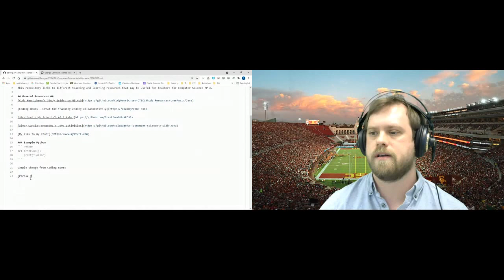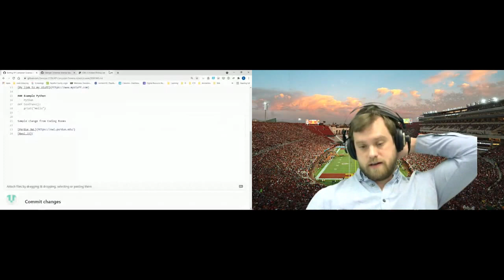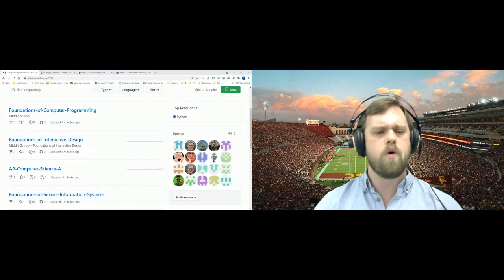Get To Know the CSTA GA Chapter Leaders (K-12)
Get to know the CSTA GA chapter leaders and their goals to help support new and experienced CS teachers across the state. We will share recommendations for resources and curricula that are easy to access and implement. All K-12 educators who are interested in making a difference in computer science education for students in Georgia are welcome.

Presenters:
- Rhonda Carpenter-Powell (CS Teacher and CSTA GA Chapter President, Forest Park High School, Clayton County School Public Schools)
- Victor Hicks (CS Teacher, The Kindezi Schools, CSTA GA Chapter Secretary)
- Janine Walton (CS Teacher and CSTA GA Chapter Vice President, Luella High School, Henry County Schools)
- Facilitator: Yolanda Payne (Fellow, Constellations Center for Equity in Computing, Georgia Tech)

This session was presented during the 2021 CS4GA Summit: Beyond Access, hosted by the Constellations Center for Equity in Computing, CS4GA, the Georgia Department of Education, and Counselors for Computing.

for more information on future professional development opportunities.